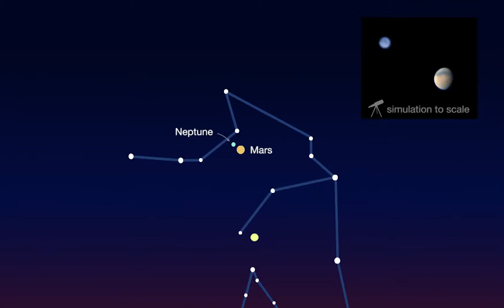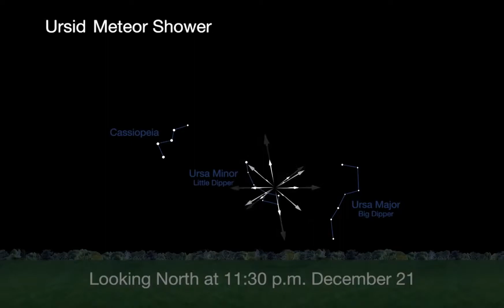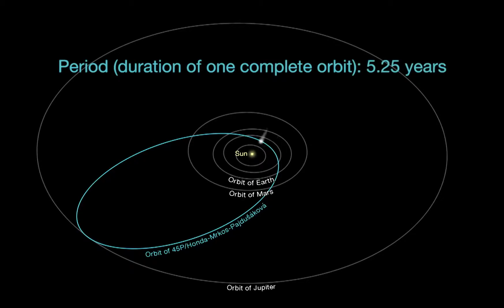Whats Up for December 2016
See Mercury, Venus and Mars all month long and a New Year’s Eve comet. With some luck, you may catch some Geminid and Ursid meteors, too. Catch up on all of NASA's missions